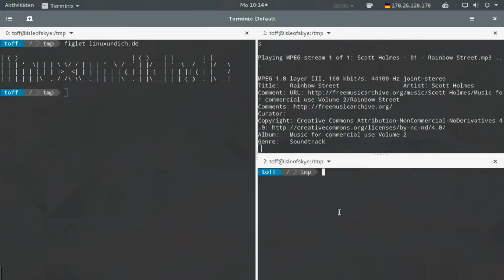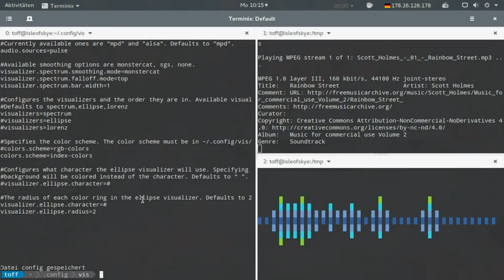cli-visualizer für das Linux-Terminal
cli-visualizer ist ein Audio Visualizer für die Kommandozeile. Das Programm unterstützt direkt Alsa, den Musik Player Daemon (kurz MPD) und auch PulseAudio.

Installation: Mehr zur Installation unter Arch Linux und Ubuntu erfährt ihr auf Linux und Ich...